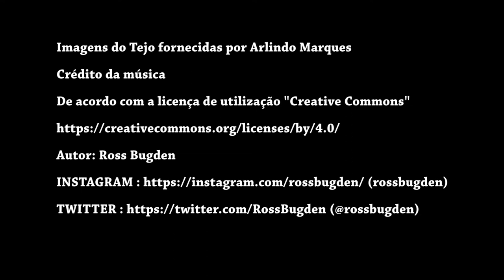Arlindo Marques denuncia mais um atentado no rio Tejo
O ambientalista Arlindo Marques filmou mais um atentado no rio Tejo.